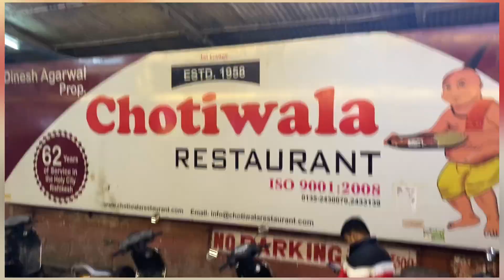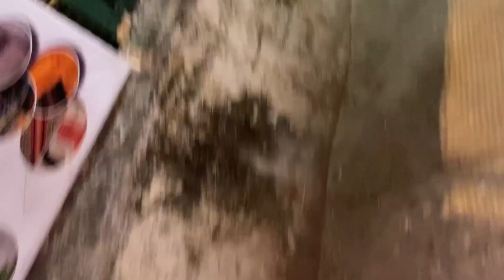Trip to Rishikesh 😍part-1